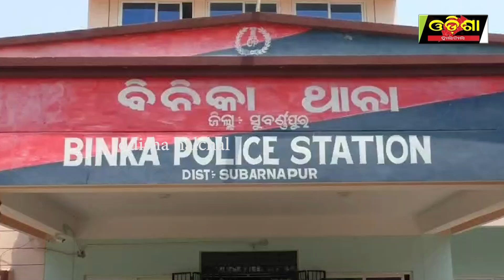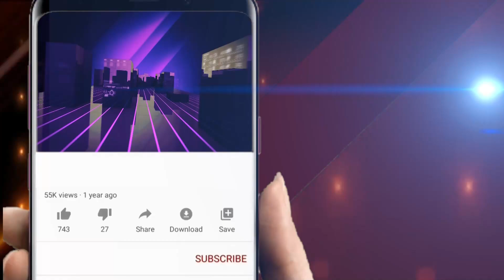ଲୁଟେରାଙ୍କୁ ନେଇ ଅଞ୍ଚଳବାସୀ ଆତଙ୍କିତ ! ||Odisha Halchal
ଲୁଟେରାଙ୍କୁ ନେଇ ଅଞ୍ଚଳବାସୀ ଆତଙ୍କିତ !